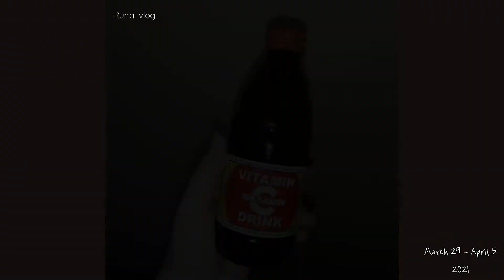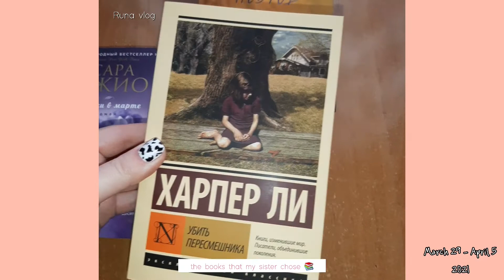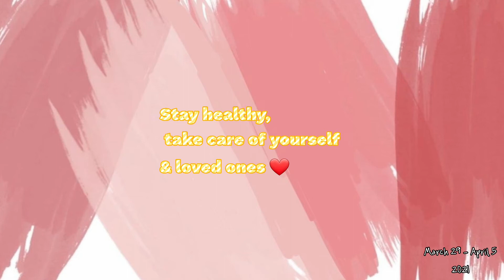daily life vlog 🥗 먹방 브이로그 🌸 일상 블로그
Hello everyone ~~ 🦋
Welcome to my new week vlog ❣
I hope u like it, see u in next videos 🧸
Good byeeee 🧡
안녕하세여 여러분~~ 🦋
저의 뉴 일주일 브이로그에 환영합니다❣
여러분 제 블로그 좋아했으면 좋겠어요 , 다음에 또 봐용 🧸
안뇽 안뇽 안뇽 🧡